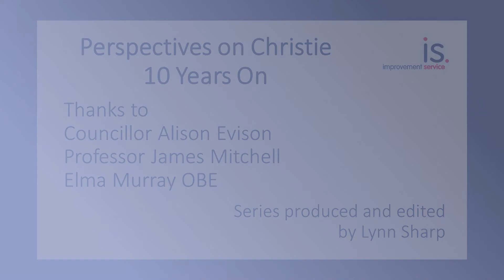The Origins of the Christie Commission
Welcome to this Improvement Service series on the Christie Commission. Over three episodes we’ll be hearing from Elma Murray, Councillor Alison Evison and Professor James Mitchell on their perspectives of the impact of Christie. All interviews were recorded in 2021, around the time of the 10thAnniversary of the Christie Commission report publishing and against the backdrop of over 18 months in the COVID-19 pandemic. In this first episode we’ll be exploring the origins of Christie, and in the following episodes we’ll look at if the panel feel we’re progressing towards Christie and finally how we can bring the Christie Principles forward over the next 10 years.

Series produced by Lynn Sharp